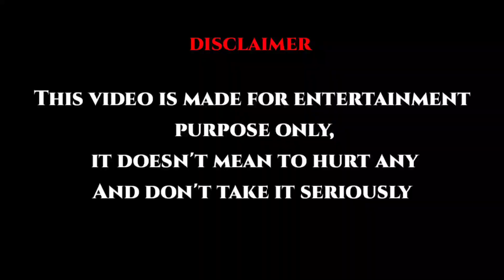బుర్ర తిరిగిపోయే క్యూస్షన్స్ ?😆🤭 || Mind Blowing Questions With College Girls || KRISH PRANKS TELUGU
THIS IS PURELY A FUNNY VIDEO THAT IS ONLY FOR ENTERTEAINMENT PURPOSE ONLY ...

Like The Video For More Future Videos 📸

Mind bending Questions with Girls

Super Intelligence Girl

Funny Riddles With Girls

Crazy Questions With Girls

College Girls' IQ